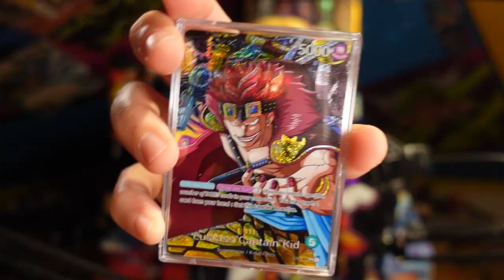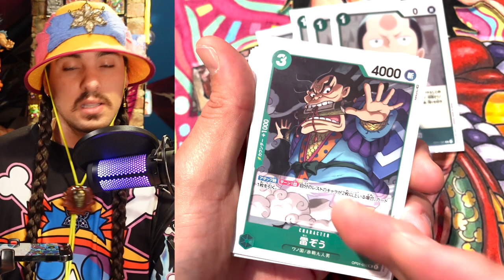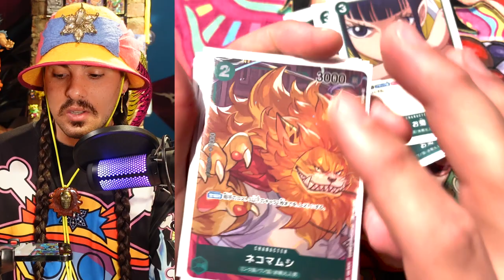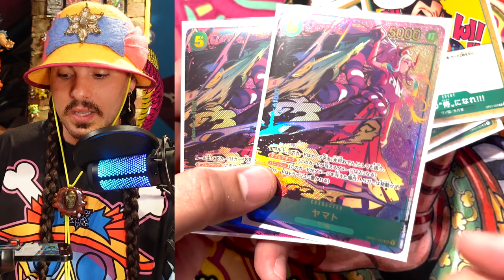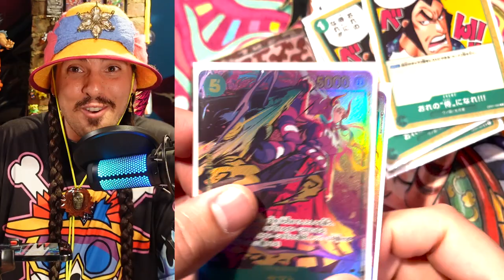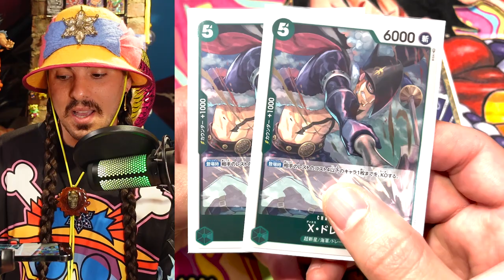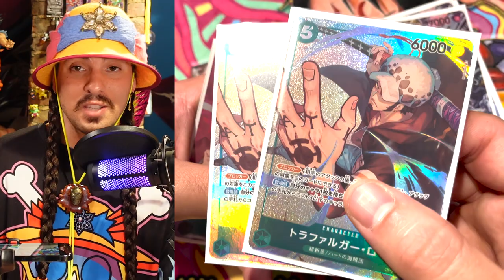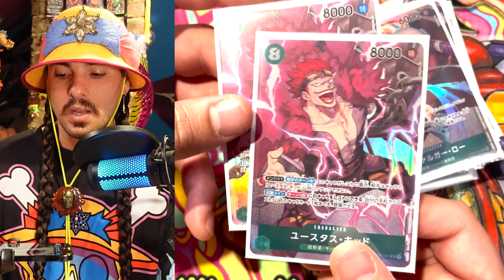Eustass 'Captain' Kid Deck Profile - Worst Generation Land of Wano Edition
This dude is so fun to play and there are so many viable lists with the current card pool... which is crazy to me cause he's a starter leader and were in set one of this game!!! What are some of the techs you guys are playing in your kid lists?